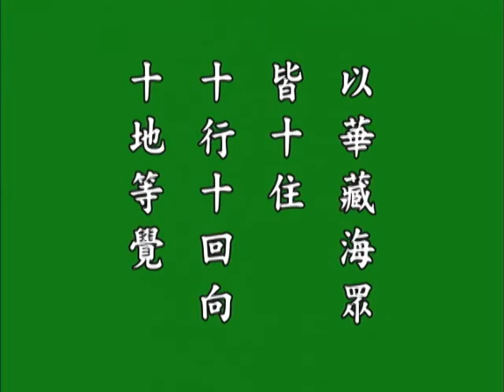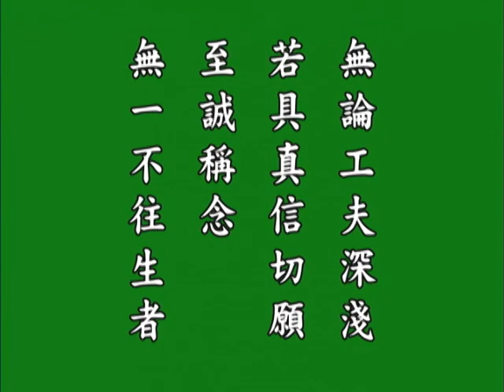印光大師文鈔菁華錄 01d 悟胜法师恭读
敦伦尽分 闲邪存诚 信愿念佛 求生净土